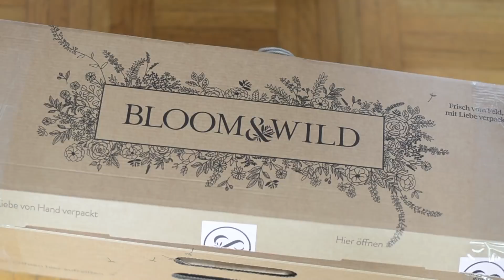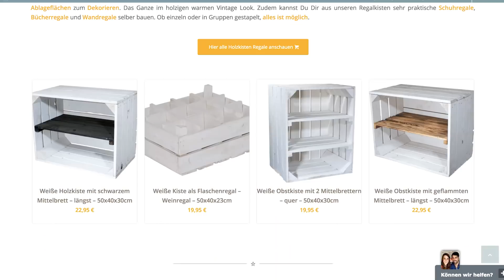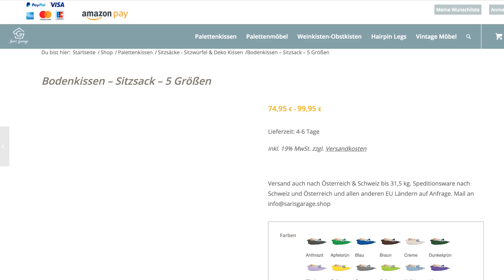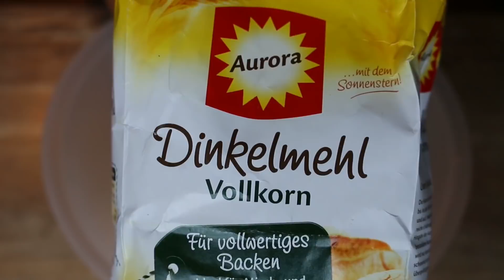Neue Ideen für die Brotdose | Kinderfrühstück | Bentgo Box | mamiblock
Es gibt neue Ideen für das Kinderfrühstück und die Brotdose 😋 Diesmal mit einfachen, schnellen und gesunden Rezepten für Brote und Brötchen. Alle Rezepte könnt ihr hier downloaden:

Saris und Christians Shop und 20% Aktion

IMPRESSUM
mamiblock UG (haftungsbeschränkt)
Kurfürstenstraße 7
40211 Düsseldorf

❕Ich war schon lange Hobbyfotografin und habe gerne Videos geschnitten, hauptsächlich für Freunde und meine Familie. Nachdem Jannik auf der Welt war, kam mir die Idee mit dem mamiblock und ich suchte nach analogen Kanälen und Seiten. Meine Suche blieb erfolglos und mamiblock war geboren 😊

❔Wie heißt du, wie alt bist du und was machst du beruflich?
❕Ich bin Julia, mittlerweile 35 Jahre alt, bin eigentlich Lehrerin an einer Realschule und unterrichte dort Chemie, Bio und Mathe. Durch mamiblock habe ich meine Elternzeit auf 3 Jahre erhöht und nun folgt Baby Nr. 2 mit weiteren 3 Jahren. Ich unterrichte zwar auch gerne, aber es ist eine großartige Abwechslung. Ob ich wieder zurück zur Schule gehe, kann ich noch nicht genau sagen, erstmal macht mir der mamiblock hier gerade zu viel Spaß. Und es sind beides "Fulltime- Jobs", so dass ich mich entscheiden muss.

❔Warum schreibt sich mamiblock mit "ck"?
❕Das ist ein Wortspiel aus "Blog" und "Block" von "Notizblock". Die Idee war es, alles ganz kurz und knapp auf den Punkt zu bringen. Ähnlich wie Notizen auf einem Notizblock.

❔Wer ist die andere Mami, die Videos macht?
❕Das ist unsere Sari. Sari unterstützt mich jetzt seit Dezember 2016 hier auf meinem Kanal. Ihre Tochter ist 2 Jahre alt und heißt Soraya. Ich bekam von euch damals immer wieder die Rückmeldung, dass ihr mehr Videos wollt. Da meine Videos aber sehr zeitaufwändig sind und meine Zeit als Mami begrenzt ist, startete ich einen Aufruf, auf den sich Sari meldete. Sari hat auch einen eigenen DIY-Kanal und einen eigenen Blog, die Links dazu findet ihr oben hier in der Infobox.
Und seitdem unterstützt mich Sari eben auf meinem Kanal. Wir können mehr posten und ihr mehr angucken. Ein guter Kompromiss 💜